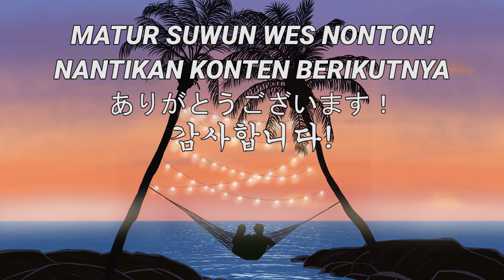[PART3] Cleric Prasasti/Inscription Guide | Dragon Nest Mobile Indonesia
Guide ini bisa digunakan untuk DNMC maupun DNM SEA.
Kali ini ngga ada timestamp ya gaes, karena insyaallah video 25 menit isinya bermanfaat semua, jadi kalau bisa jangan di skip-skip nontonnya biar ga ketinggalan info-info pentingnya!
Seperti biasa kalo ada tambahan, koreksi dan saran monggo langsung ke kolom komentar aja

Nanti kalau subscriber udah 1000 bakalan ada GIVEAWAY LAGI berupa VOUCHER GOOGLE PLAY di Livestream!